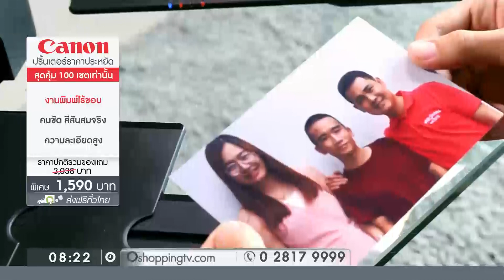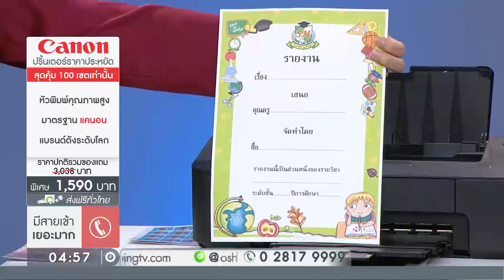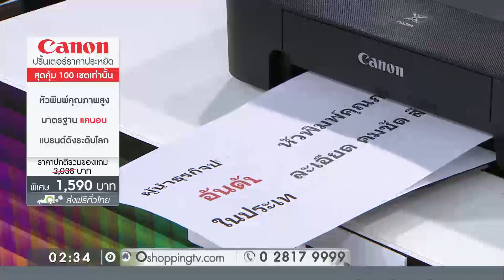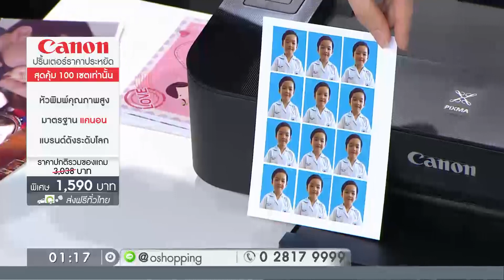Canon ปริ้นเตอร์ รุ่น ทีเอส207 แคนอน เวอร์ชั่น 4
Canon ปริ้นเตอร์ รุ่น ทีเอส207 แคนอน ราคา 1,590 บาท ที่

ช้อปสินค้าออนไลน์ ผ่านเว็บไซต์

ติดตาม โอ ช้อปปิ้ง Oshopping ได้ที่...